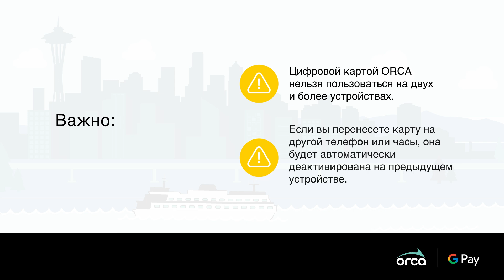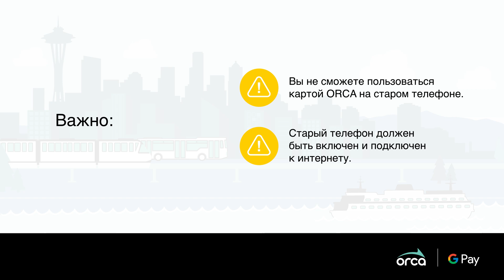Перенос цифровой карты ORCA на устройство Wear OS или новый телефон Android.